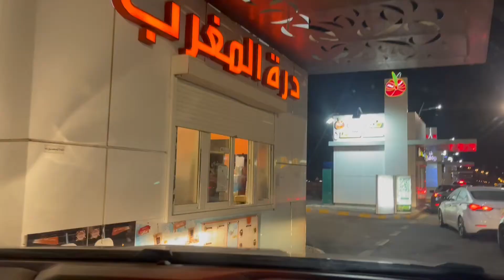On the way to Madinah 🇸🇦 ♥️